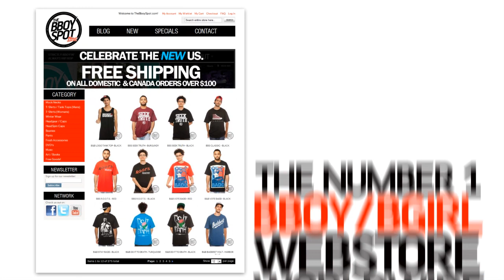Tony Rock vs Deni - Hip Hop Kemp 2012 Footwork Final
This is the Game Over 2012 Footwork Final at Hip Hop Kemp in Czech Republic. Tony Rock - Top9/Russia against Deni - Flow Job/Germany

Winner: Tony Rock